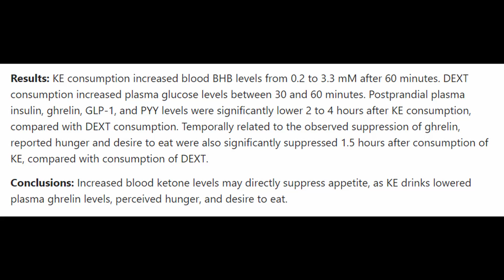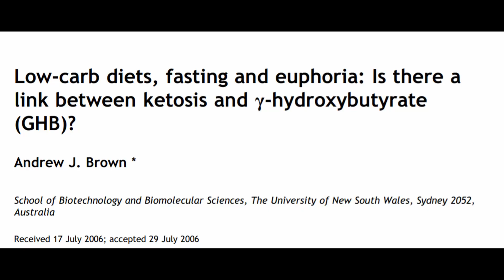Keto: 7 Niesamowitych i Unikalnych Korzyści Diety Ketogenicznej i Ketozy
Co daje ketoza? Po co stosować Dietę Ketogeniczną? Tego dowiesz się w tym filmie.

Wszystkie informacje zawarte w tym i innych filmach na kanale mają wyłącznie charakter informacyjny i edukacyjny.

Treści tutaj zawarte nie są i nie powinny stanowić zamiennika konsultacji z lekarzem.

Autor nie ponosi odpowiedzialności za sposób i konsekwencje zastosowania informacji zawartych w filmach.